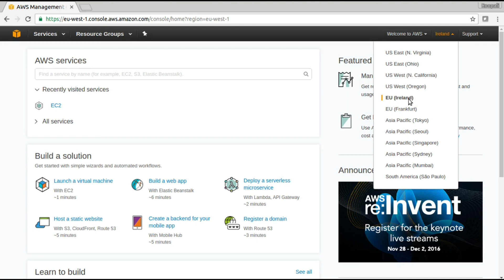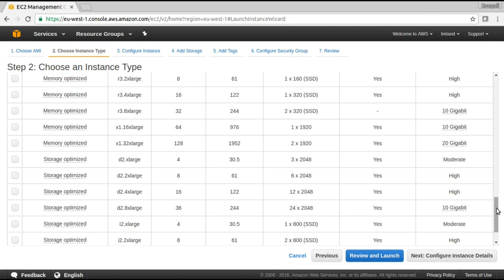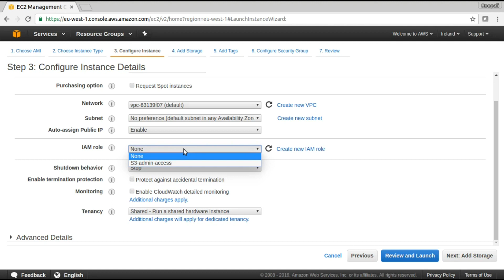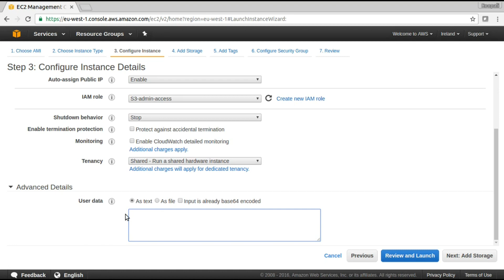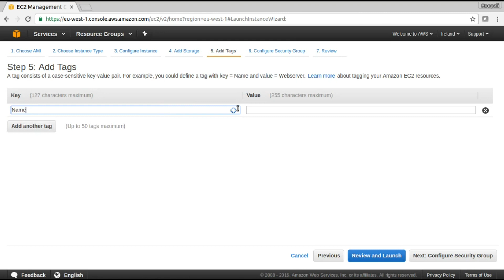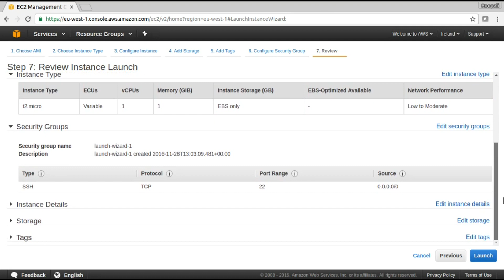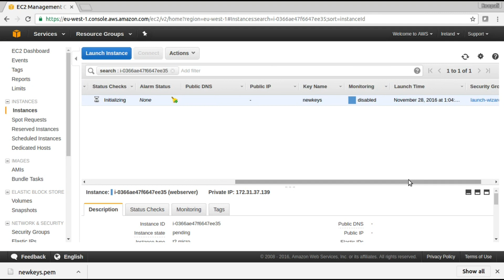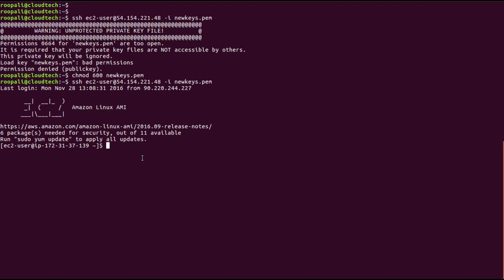How To Create AWS EC2 Instance in AWS #1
This amazon web services AWS EC2 tutorial will help you set up your first Amazon EC2 instance (virtual machine) and connect to it via SSH.

# How to create your first Amazon EC2 instance (elastic compute cloud)
# How to create your first security group (Amazon's network firewall rules)
# How to choose a trusted Ubuntu image to run on EC2 (amazon machine image)
# How to create an Amazon SSH key
# How to boot your EC2 instance from that image
# How to connect to an EC2 instance via SSH

In this Amazon AWS tutorial we will show how to use a PuTTY private key to connect to your Amazon EC2 Linux instance.  Prior to this, we were using ssh on the OS X terminal and our .pem key file in order to connect.  However, that didn't work for our Windows users because .pem files are used with ssl (openssl).  We will show you how to download all the PuTTY tools needed, create your private key, connect to your instance, and also how to connect to your instance without an SSH key.